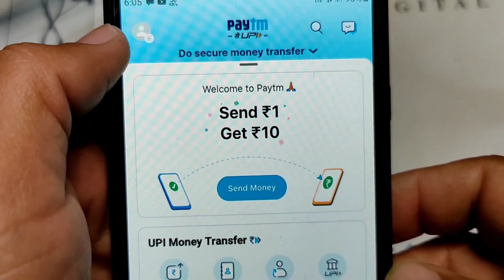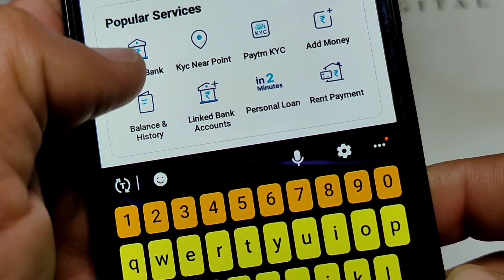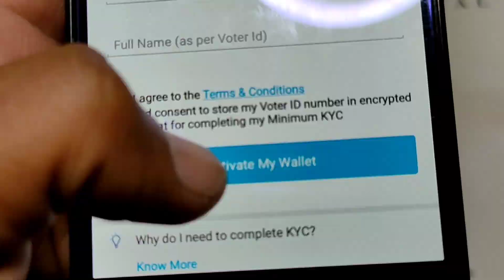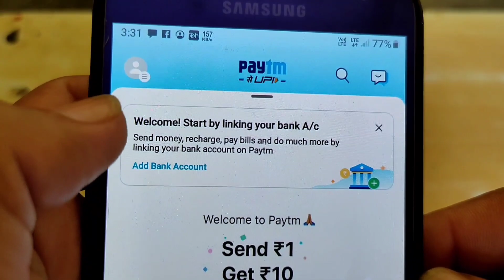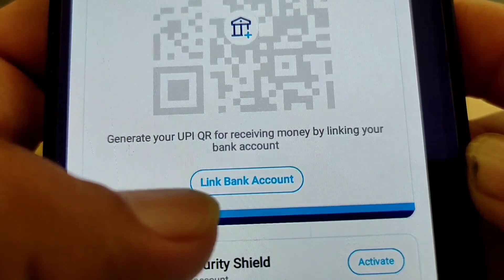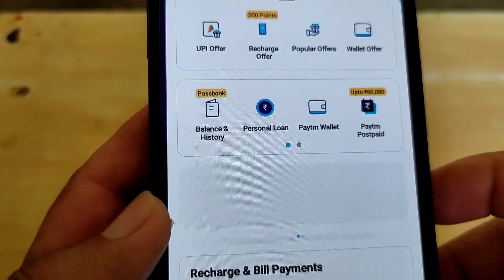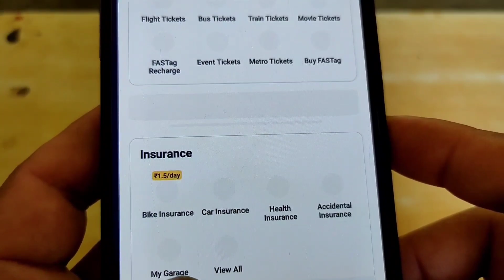How to create Paytm UPI I'd without add bank | bina bank account Paytm UPI I'd kaise banaye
This  video is about Paytm, in this video I am showing that how to create UPI I'd in Paytm without add bank, how to creat Paytm UPI I'd without add bank, bina link bank ke Paytm UPI I'd kaise banaye, how to make Paytm UPI I'd without link bank, Paytm new update we able to create Paytm UPI I'd without link bank.

Hey guys if you like effort  then please...